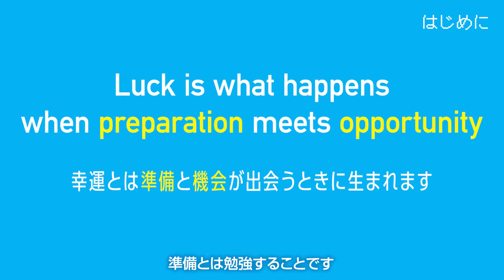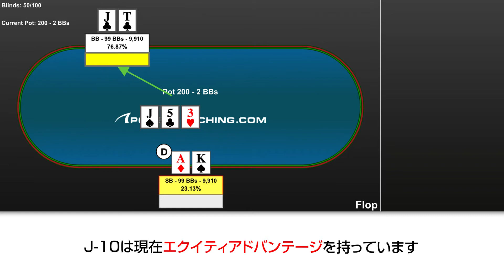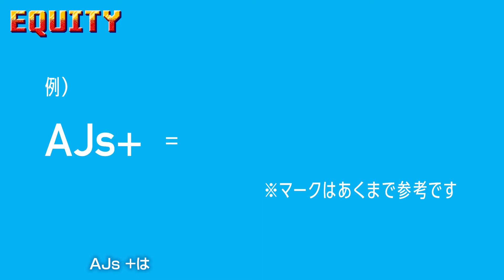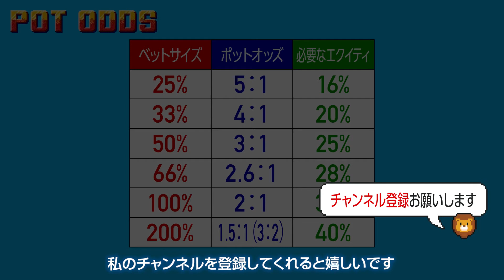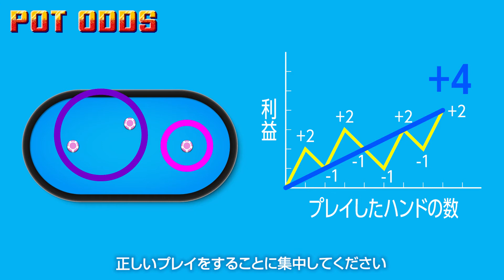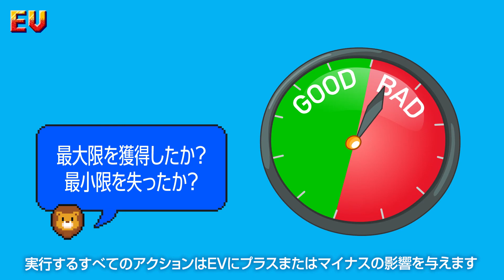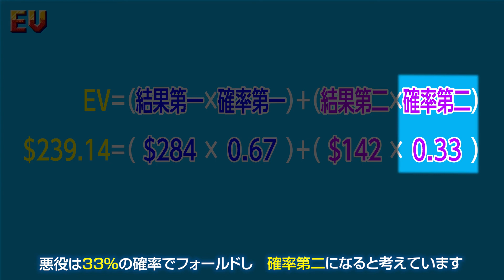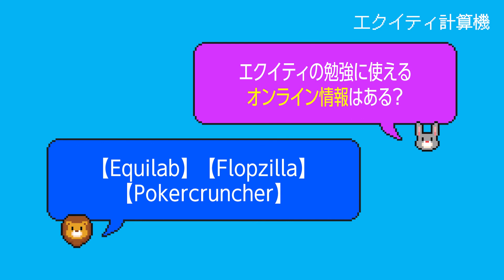【ポーカー】初心者のためのエクイティとEVの紹介。ポーカーに運はありません。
今日の動画では、勝つポーカープレーヤーになるために必要な2つの最も重要な概念であるエクイティとEVを紹介します。
これらの2つの概念を理解すると、ポーカーテーブルには運などがないことに気付くでしょう。
バリアンス（分散）のみがあります。
また、これらの概念を学ぶと、テーブルから離れて正しく勉強することができます。
したがって、次にポーカーをプレーするときは、より多くのチップとポットを獲得するためのより賢明な判断を下す準​​備ができています。

【目次】
00:00 はじめに
00:33 エクイティ
03:27 ポットオッズ
06:25 EV（期待値）

私は15年以上ポーカーをプレイしていて、10年以上英語を教えています。
以前は日本に住んでいて今はヨーロッパに住んでいます。
子供の頃からゲームが好きで、大人になった今はポーカーが大好きです。
このチャンネルはその好きな2つのコトを合わせて日本のみなさんにポーカーを教えたいです。
あなたはポーカーでハイスコアを獲得する準備はできていますか？